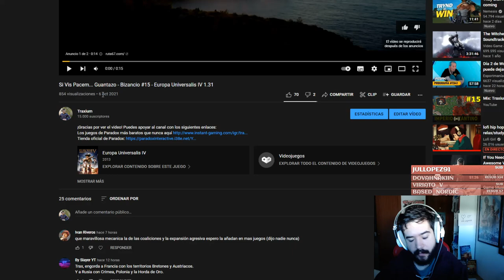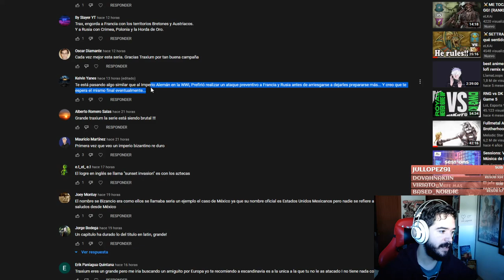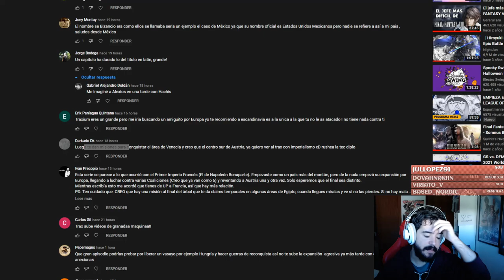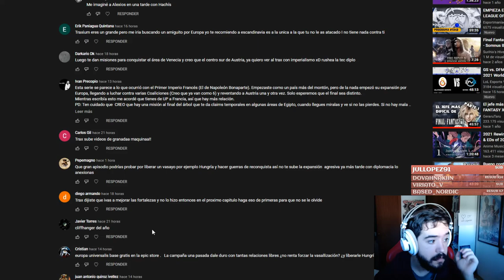In Omnia Paratus - Bizancio #16 - Europa Universalis IV 1.31